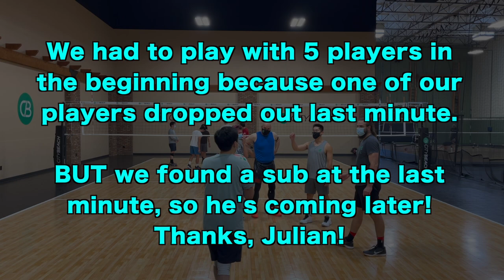Great Volleyball Plays | Volleyball Scrimmage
This was one of the more exciting scrimmages I've played in a while, and there were many exciting plays!